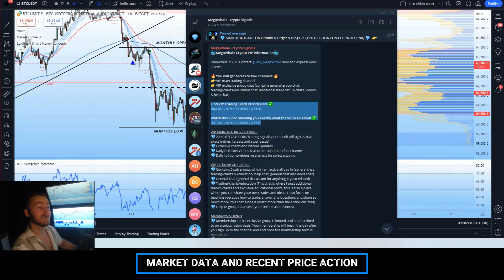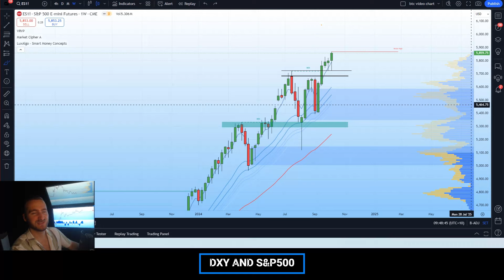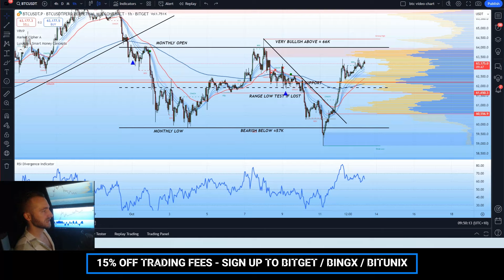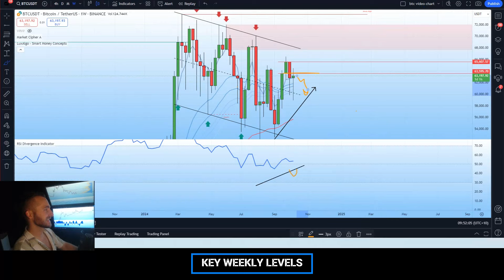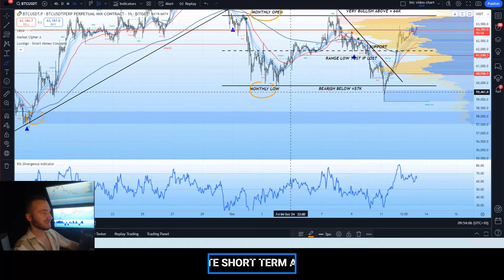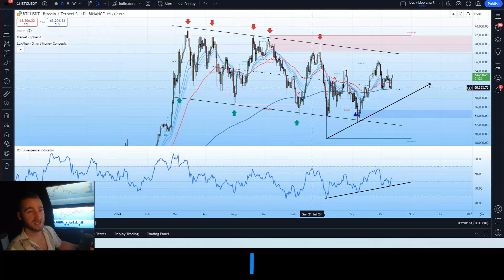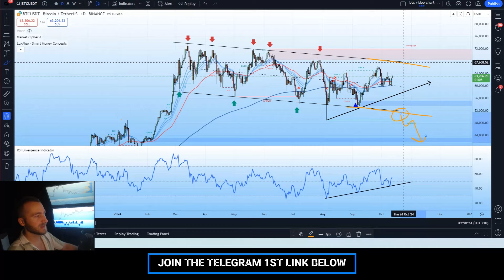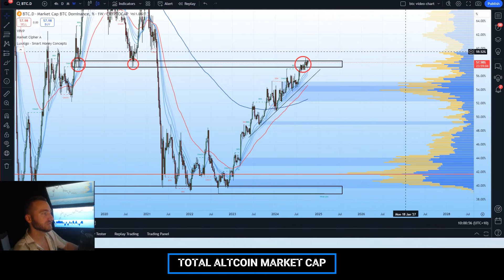Bitcoin (BTC): This Has NEVER Happened Before!! 228 Days.. Most Are Not Ready!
👉Intro: 0:00-1:59
👉Market data and recent PA: 1:59-4:03
👉DXY, Economic news & S&P500: 4:03-5:43
👉Exchange promotion: 5:43-6:21
👉Key weekly levels: 6:21-8:55
👉Complete short term analysis: 8:55-13:23
👉Complete daily analysis: 13:23-16:40
👉Total altcoin marketcap analysis: 16:40-17:27